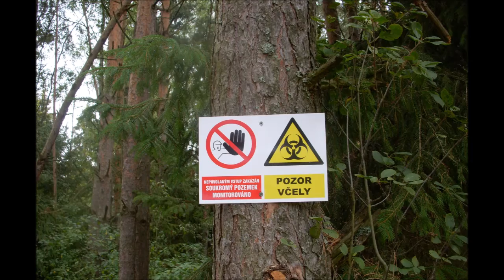#2 Jak jsem stavěl českou včelnici - chov-vcel.cz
Druhé video o výstavbě nové včelnice v Čechách.

Jak to všechno vlastně začalo? Sleduj začátek a vývoj české včelnice.

Včelař František Černík ti ukáže jak začít správně, moderně a ekologicky včelařit! Sleduj videa, registruj se na a získej nejčerstvější rady a informace jak včelařit!

Počátek české včelnice - 2015